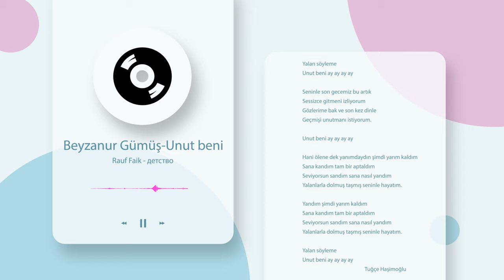Rauf Faik - детство (Turkish Version) By Beyza Nur Gümüş (Destva) Unut beni ay ay ay ay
Söz : Tuğçe Haşimoğlu

Solist : Beyza Nur Gümüş

Düzenleme: Punch Beat

Mixing&Mastering: GoldSpoon

Kayıt : GoldSpoon

Vıdeo Duzenleme  : Can Nazlım

Yalan söyleme
Unut beni ay ay ay ay

Seninle son gecemiz bu artık
Sessizce gitmeni izliyorum
Gözlerime bak ve son kez dinle
Geçmişi unutmanı istiyorum.

Hani ölene dek yanımdaydın şimdi yarım kaldım
Sana kandım tam bir aptaldım
Seviyorsun sandım sana nasıl yandım
Yalanlarla dolmuş taşmış seninle hayatım.